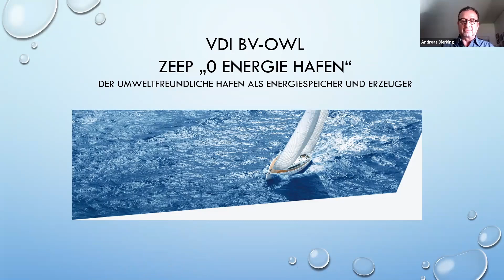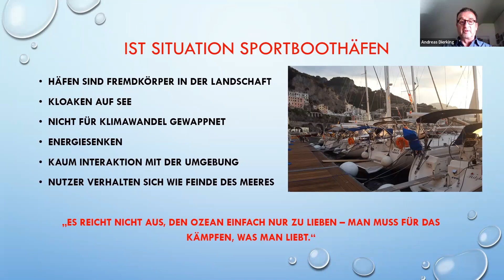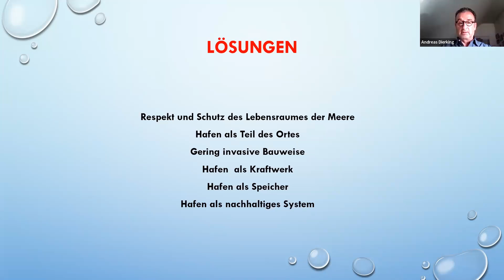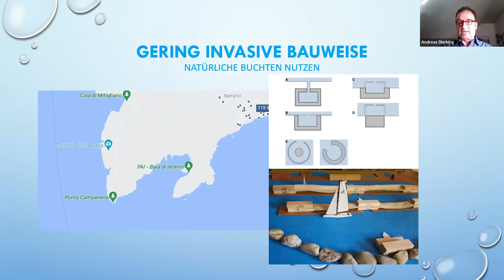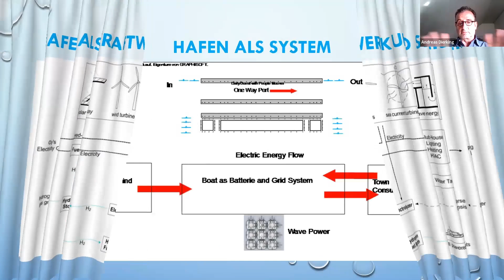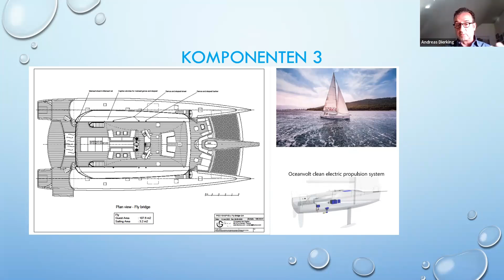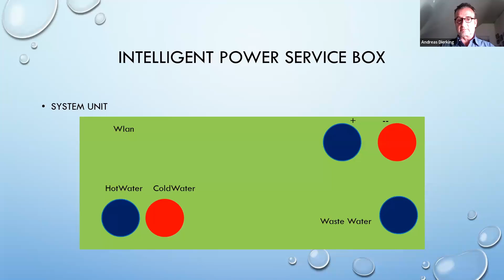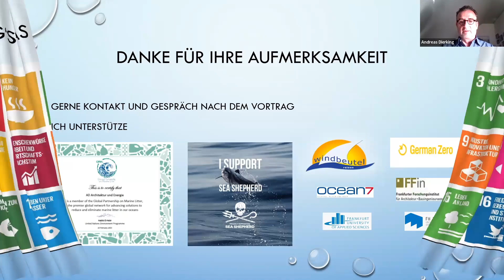Andreas Dierking - Null-Energie-Hafen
Häfen sind an Küsten und Binnengewässern meist völlig eigenständige Areale. Sie bedienen sich an Land der Infrastruktur der Umgebung für die Ver- und Entsorgung. Zudem generieren Sie einen nicht unerheblichen An- und Abreiseverkehr. In diesem Gedankenansatz soll eine Neudeutung –zunächst von Freizeithäfen- zum integralen Bestandteil städtischer bzw. ländlicher  Strukturen entwickelt werden.

Freizeithäfen haben ein großes Potential einerseits als Energiespeicher und Energieerzeuger für erneuerbare Energien, sind aber als Stadtquartier auch ein attraktiver Bestandteil der Stadt und können so eine wichtige Rolle in einer nachhaltigen Stadtentwicklung übernehmen. Der Ansatz ist die Übertragung des Standes der Forschung und Entwicklung aus Umwelt,- Klima,- und Meeresforschung und dessen Anwendung für freizeitorientierte Häfen im Kontext mit der Örtlichkeit/Stadt sowie dem Bootssport, Bootsbau mit den neuen Aspekten  wie Bootsrecycling, Elektroantriebe, und dessen Technik.

Andreas Dierking, MA Eng. und BA Arch. - Er studierte Physikingenieurwesen, Architektur und Bauingenieurwesen und ist seit 10 Jahren als Skipper auf den Weltmeeren unterwegs. BAFA/Dena Energieexperte/Energieauditor, vertr. Professur Bausysteme, Forschung und Entwicklung, Digitale und mobile Lösungen für das Baugewerbe. Bauleitung, Bauaufsicht, Klimaschutzmanagement und Gebäudemanagement.

ZEEP "Null Energie Häfen"
Nachhaltiger Skipper
NABU BFA Klima und Energie und Nachhaltigkeit
Dozent an der Hochschule

Initiatorin: Natascha Wolski, Projektleiterin sail.ing OWL auf Kurs 1,5 Grad